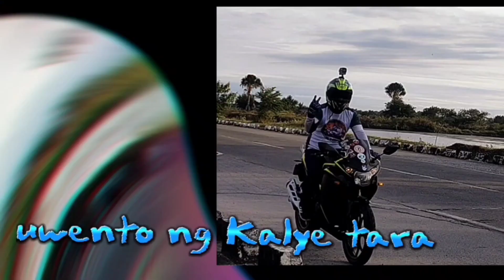LUTONG ULAM NA PATOK SA MASA